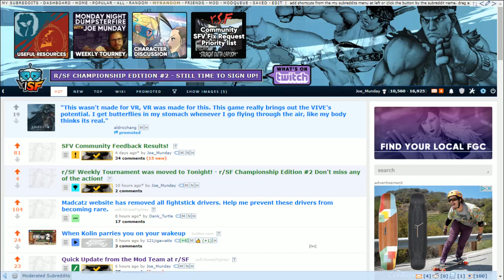r/SF Weekly Dumpster Fire - The Midboss (Karin) vs BlackEndGalaxy (R.Mika)